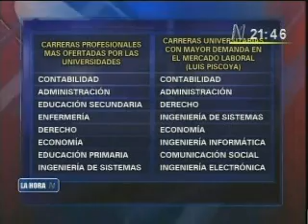LUIS LUDEÑA SALDAÑA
LUIS LUDEÑA SALDAÑA (Presidente del Directorio del Consejo de Evaluación, Acreditación y Certificación de la Calidad de la Educación Superior No Universitaria- CONEACES)
 Tema: ¿Cómo va el sistema de acreditación en la educación peruana?